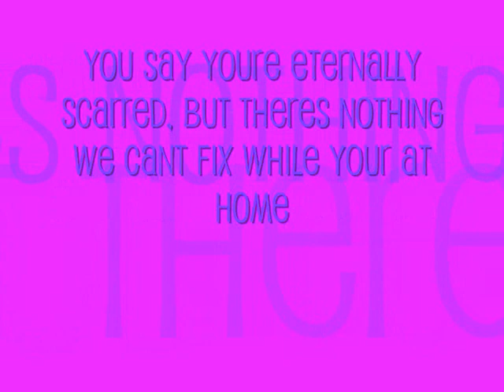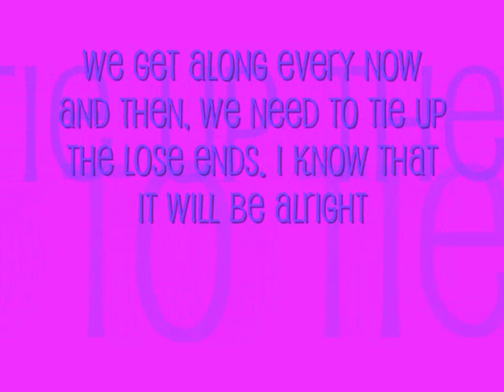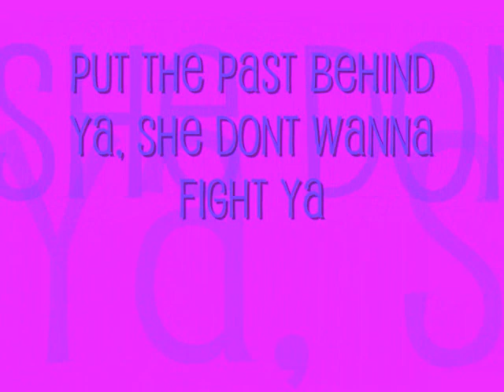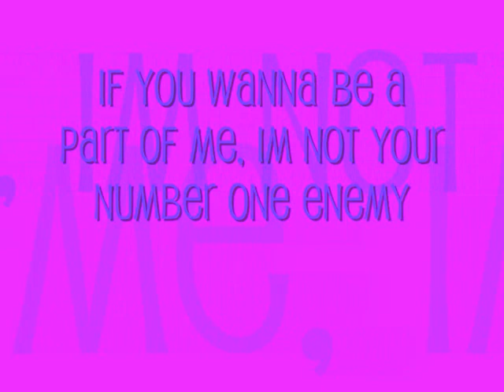Daisy Dares - Number One Enemy - LYRICS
Daisy Dares ft Chipmunk number one enemy is a very good song!